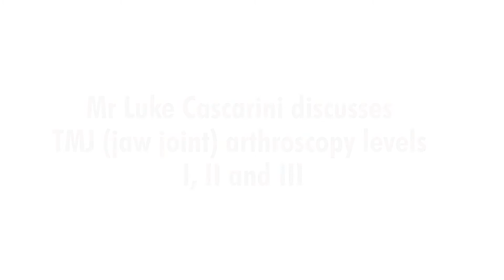Mr Luke Cascarini discusses TMJ (jaw joint) arthroscopy levels 1, 11 and 111